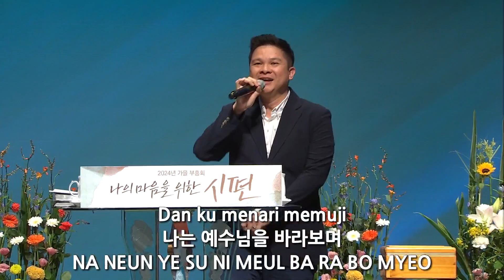[주안의 찬양] TERTAWA(웃음)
2024 가을부흥회 '내 마음을 위한 시편'

[예배안내] 새벽기도회(월-토 오전 5:00, 6:00) 주일예배(1부-오전 7:30, 2부-오전 09:50, 3부-오후 12:00, 청년(부평) 오후 2:30 (주안) 오후 3:00, 저녁-오후 7:00) 수요예배(오전 10:30) 금요구역장예배(오전 10:30) 금요성령집회(오후 8:00)